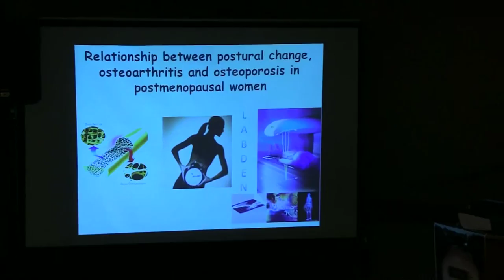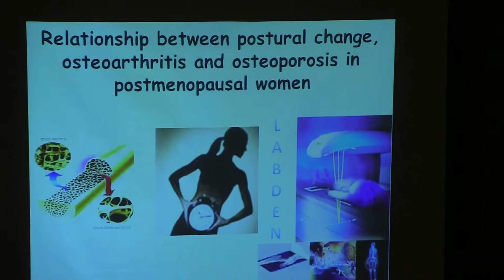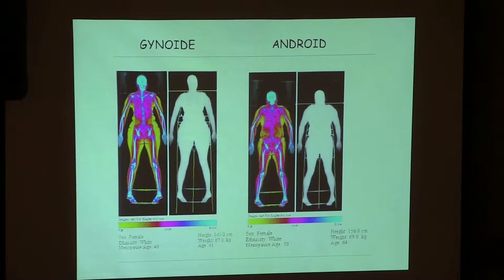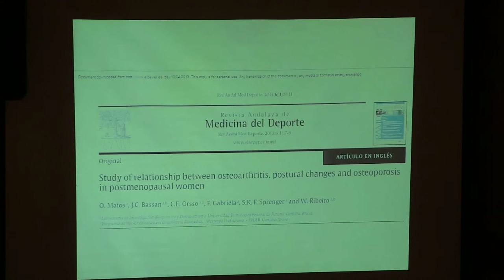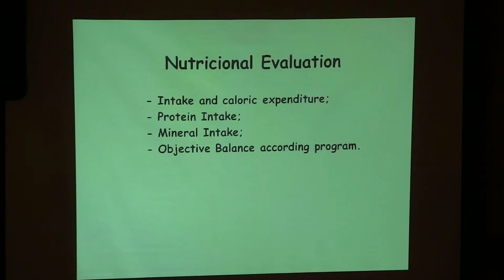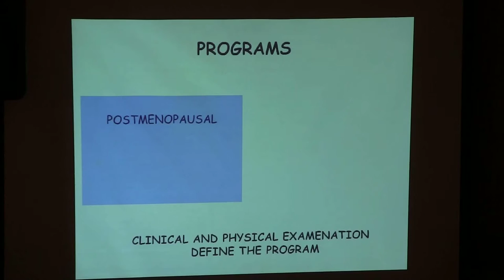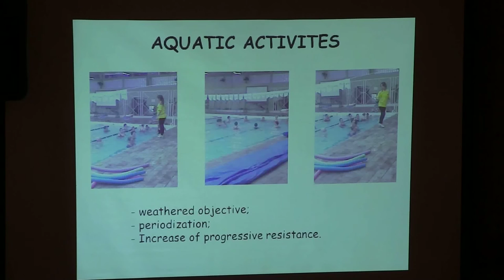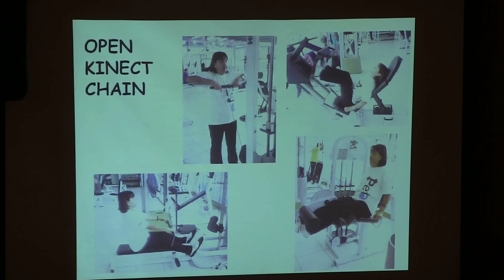Julio Cesar Bassan| Federal Technological University of Parana|Brazil| Orthopedics 2014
Title: Study of relationship between Osteoarthritis, postural changes and Osteoporosis in postmenopausal women
3rd International Conference and Exhibition on Orthopedics & Rheumatology, July 28-30, 2014, San Francisco, USA

Abstract

It is a study conducted in Curitiba, Parana, Brazil, at Federal Technological University of Parana (UTFPR).The UTFPR has a biochemical and densitometry laboratory, where studies about postmenopausal women are conducted and these women participate in the Specific Exercise Program of Osteoporosis. From this program were analyzed seventy four women in the aged between 50 and 81 years old, mean age 62.8±6.7 and from these total 65 women with osteoarthritis, 55 without postural changes, 19 with postural changes and osteoarthritis. In this research, the measure of joint problems associatedwith posture change was found in 65 individuals from 74 (about 90%). From the 19 subjects evaluated with postural change, whole has osteoarthritis associated to it; this data corroborates researches that indicate the posture evaluation as fundamental to the prescription of physical exercise. The postural and physical evaluation of patient determines the most appropriate exercise program to the bone health improvement, considering that post-menopausal and elderly women have, joint and muscular disorder associated. The specific exercise program is based in closed kinetic chain are appropriated to the bone resistance while exercises at open kinetic chain are more indicated to those individuals with joint and postural involvement. The exercises at closed kinetic chain move several joints simultaneously with the distal end of the fixed or supported member, when as in open kinetic chain; the burdens are more centered at certain segment having free hands with or without burden. The study concludes that a physical and postural assessment is fundamental to the most appropriate prescription of physical exercise for a bone density that does not compromise simultaneously the joint integrity.

Biography

Julio Cesar Bassan has degree in Physical Education from the Federal University of Paraná (1986) and PhD in Exercise Physiology and Applied Nutrition Sportby the Catholic University of Murcia, Spain (2007), a title recognized by the University of São Paulo (USP). He is currently Adjunct Professor at the Federal Technological University of Paraná (DE). He has experience in the area of Physical Education, acting on the following subjects: Biochemical and physiological patterns for control of athletes’ performance training and practicing struggles Percussion (emphasis in karate). He participated in the Graduate Program in Biomedical Engineering Master Professional.